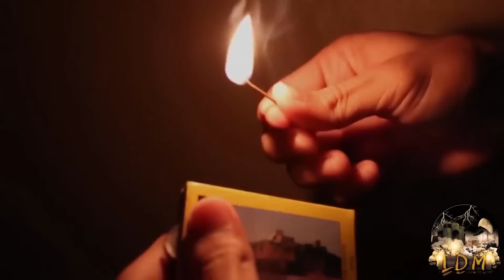UNA BRUJA ACABO CON MI COMPAÑERO / HISTORIA DE TERROR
La curiosidad puede ser un arma de doble filo, tentándonos a explorar lo desconocido con resultados aterradores. A veces la prudencia radica en mantenernos alejados de lo que escapa a nuestra comprensión. Esta historia nos recuerda de manera escalofriante el poder destructivo de lo sobrenatural y cómo puede acechar a sus víctimas hasta la muerte. Historia adaptada por Eduardo Liñan: visita su canal:   @EL_HORRORCAST
Narración: Jonathan Espinoza